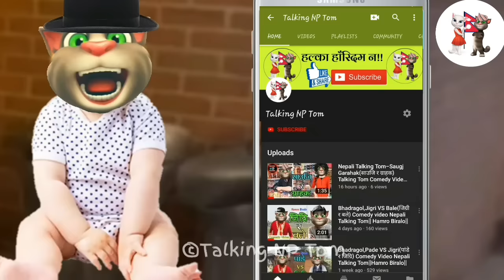Nepali Talking Tom- Nepali VS India VS Chines VS America Comedy Video Nepali Talking Tom||Talking NP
(यो भिडियो मनोरञ्जन को लागि मात्र बनाइएको हो।
यस भिडियोमा भनिएका कुरा काल्पनिक हुन।
यो भिडियोलाई केवल मनोरञ्जनको
रूपले मात्र हेरिदिनुहुन हार्दिक अनुरोध गर्दछौं।
हाम्रो उद्देश्य भनेको कसैलाई ठेस पुर्याउनु होईन। )